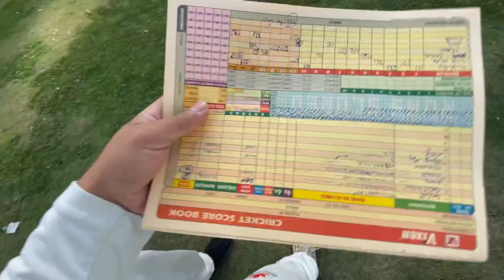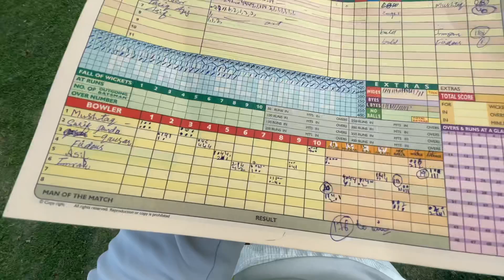Maa K Sath Eid Ki Tayaari - Sahil Star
Contact Akay’s Fashion Store